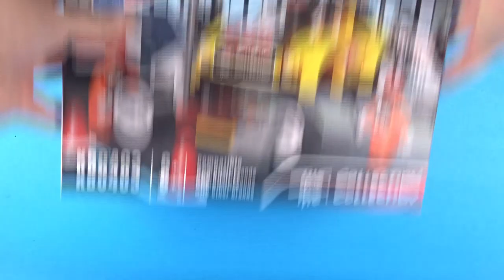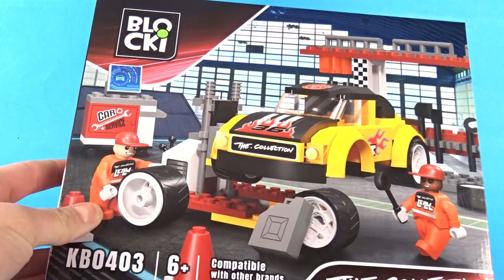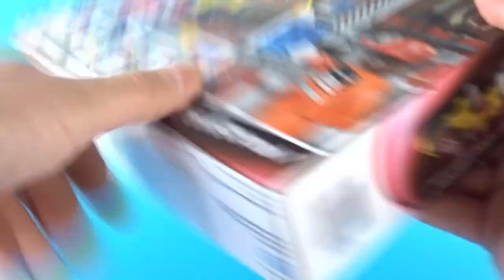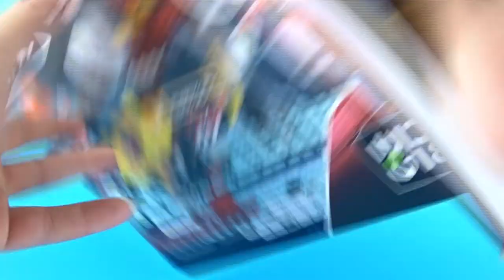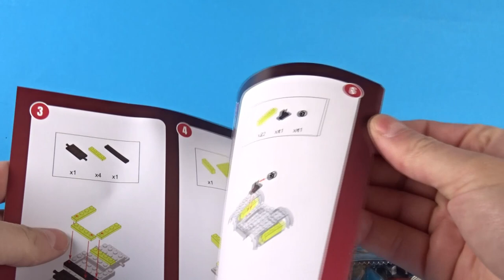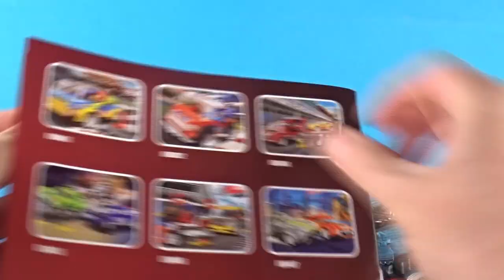Klockowe PIMP MY RIDE czyli THE.COLLECTION od BLOCKI !